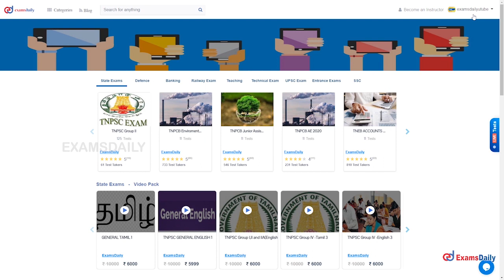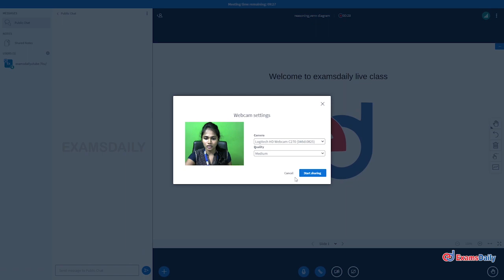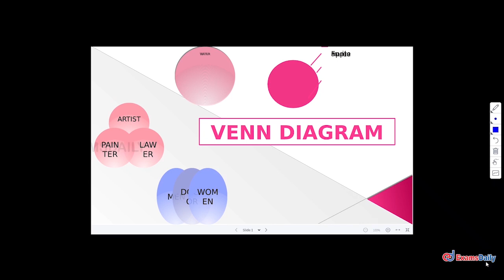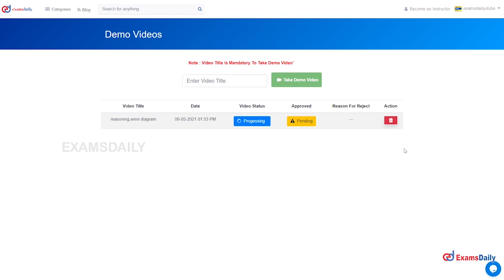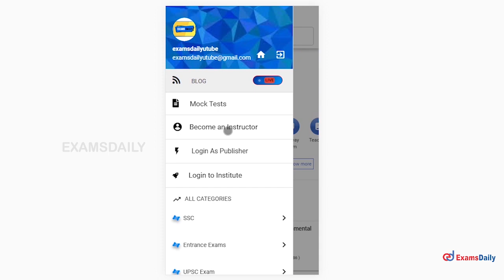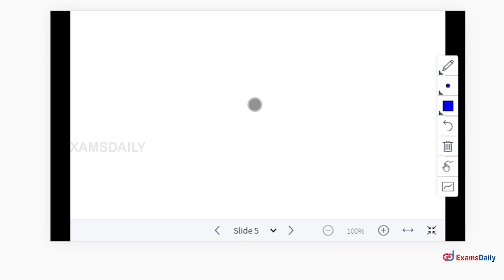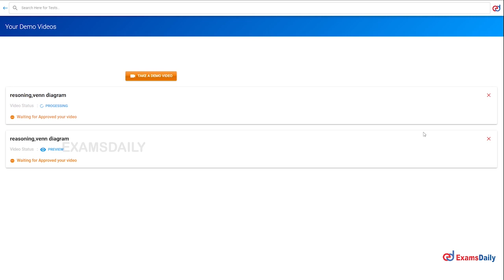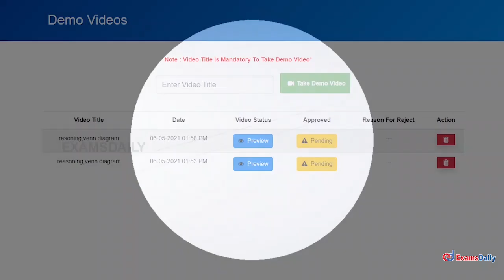How to Take Demo Class | Examsdaily | Step by Step Process in Tamil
🕑🕓🕗Live Classes Schedule:
 📺Examsdaily Tamil :
10.00 am : SSC GD Reasoning 25-25 BY Deepika
11.00 am : RRB NTPC Economics 25-25 BY Preethi
12.00 pm : TNEB EEE 25-25 Question by Devi
01.00 pm : RRB NTPC Polity 25-25 Question by Sinamiga
02.00 PM RRB NTPC Physics  By Karthiga
05.00 pm : TNPSC History 25-25 Question by Shoba
06.00 pm : TNPSC/ TNEB  Aptitute BY Sinamiga

📺Examsdaily English:
12.00 am : SSC-GD Aptitute By Karthiga
01.00 pm : TNPSC AAO Previous Year Question Paper by Shoba
02:00​​​​​ pm : RRB NTPC INM 25-25 Question by Saravana Kumar
04.00 pm : TNPSC Chemistry 25-25 Question by Preethi

 📺 DEXTER ACADEMY:
 2.30 pm : UNIT-8-25-25 Question by KANIMOZHI
 3.30PM : TNPSC Reasoning 25-25 Question by Deepika
 4.30 PM :  SSC-GD History  25-25 Question by ASWATHE
 5.30 PM: TNPSC - TNEB Polity 25-25 Question by PARAMASIVAM